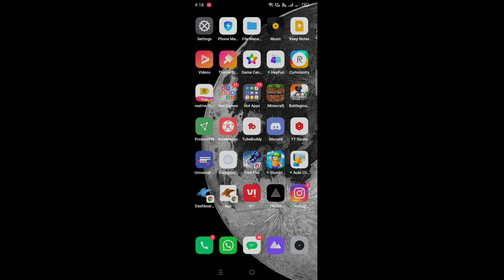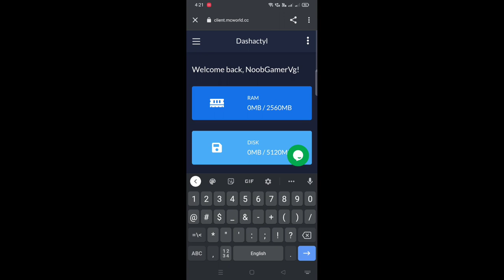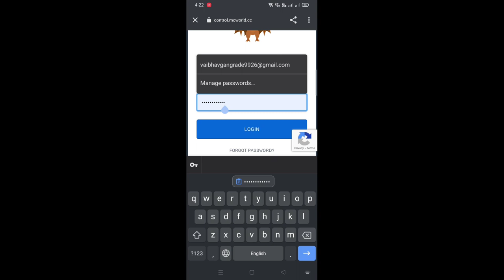How To Create 24/7 Free - Always Online Minecraft 1.18 SMP / Server For Pocket / Java Edition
How To Create Your Minecraft SMP / Server And Play Multiplayer With Your Friends in Pocket Edition / Java Edition

╼╼╼╼╼╼╼╿MCWORLD ╽╾╾╾╾╾╾╾

╼╼╼╼╼╼╼╿Tags╽╾╾╾╾╾╾╾

How to Make An SMP Server In Minecraft
how to start an smp minecraft
how to start an smp
how to make an smp in minecraft
how to make an smp
how to make an smp server
how to start an smp server
how to setup a minecraft smp
how to set up an smp
minecraft smp server
how to make a minecraft server
how to make a minecraft server for free
how to start a minecraft server
how to make a server in minecraft
minecraft start a server Minecraft pe server kaise banaye
minecraft mein apna server kaise banaye
minecraft free server create
minecraft friends ke sath kaise khele
minecraft online kaise khel sakte hain
minecraft online multiplayer kaise khele
how to make server in minecraft pocket edition hindi
how to make server in minecraft pe aternos join my smp
come join my smp
new smp
public smp
smp servers to join
free smp
minecraft smp
1.16 smp server
how to make your own server in mcpe for free
how to create a server for minecraft pe for free
minecraft server free
how to
minecraft
how to play minecraft with friends using tlauncher
tlauncher
How to create a Minecraft server for Free using TLauncher
how to play minecraft for free without tlauncher
how to play minecraft for free on google chrome
how to play minecraft for free at school
how to play minecraft with friends for free
minecraft server
minecraft
how to make your minecraft server
how to make your own minecraft server
server
minecraft server hosting
minecraft server hosting free
free
minecraft servers
dream
dream server ep 1
dream server ip
dream smp
smp server
how to make your own smp server minecraft
how to make minecraft server
how to create a minecraft server
how to setup a minecraft server
Free Minecraft Server Always Online
how to create a free 24/7 minecraft server bedrock edition
free 24/7 always online pocket edition minecraft server
how to make an always online minecraft server for free for both java and bedrock edition
best free minecraft server hosting
how to make a minecraft server that is always online
how to make aternos server always online
freemc.host
how to create a free 24/7 mcpe server
Freeminecraftserverhosting24​/7
Freeminecraftserverhostingcracked24​/7
Howtomakeafree24​/7minecraftserver
Free24​/7minecraftserverhostingcracked
Free24​/7minecraftserverhostingforevercracked
Free24​/7minecraftservermaker
Free24​/7minecraftserverhostingnolag